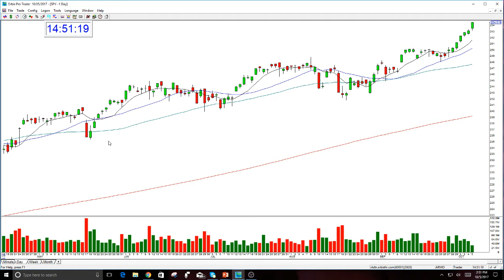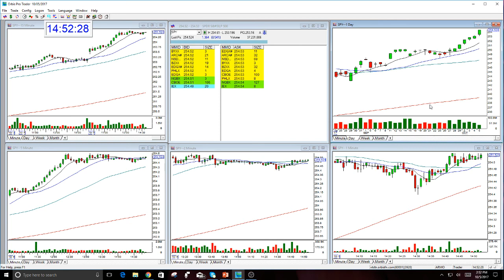SPY MARKET REVIEW-10-5-2017